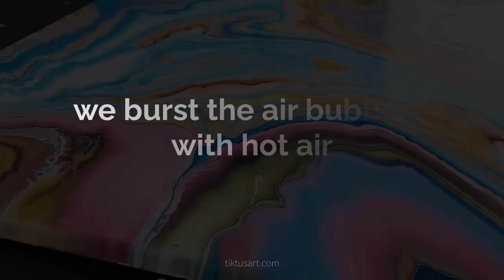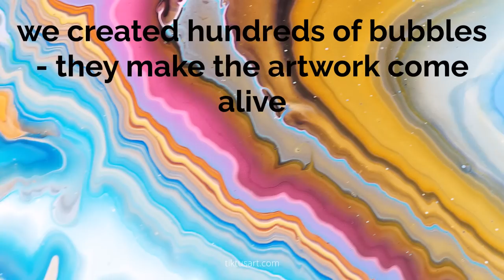Bubbles bring Life to your Painting - Liquid Art by Tiktus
With bubbles, you can add even more liveliness to your art. You like to paint with liquid colors, then this little trick will advance your art. Simple but effective!

Normally we try to avoid air bubbles or other disturbing elements in liquid painting.
However, I claim here and there they can bring even more life and uniqueness to your artwork.

The only thing you need to do is stir your paints briefly before painting, this will stir air into the paint.

Creative greetings
Tiktus

- I use a turntable, similar to this one |I have glued a thin wooden plate over it - (advertising amazon.com*)
- You want your pictures to shine so beautifully after drying, then seal them with epoxy resin - (advertising amazon.de*)

My book (in German) (Advertising Amazon.de*)
My Etsy store (Advertising Etsy*)